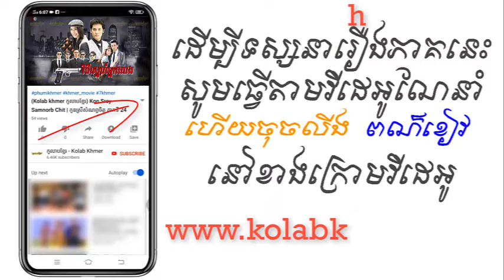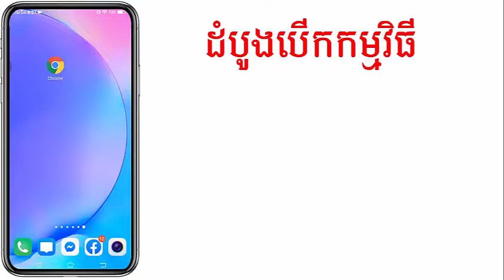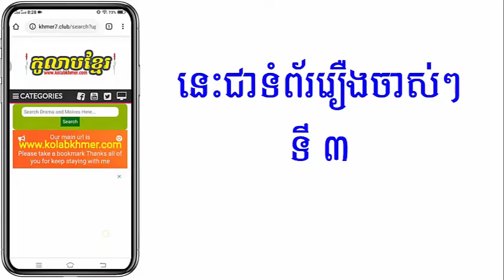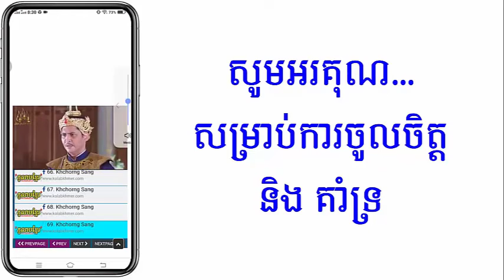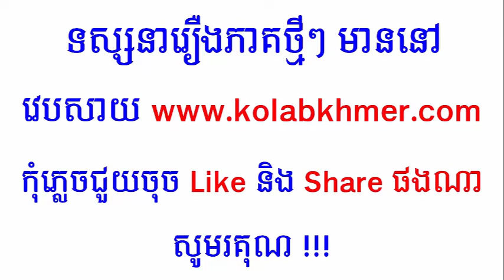(ភូមិខ្មែរ-Phumikhmer) Vithey Sne Nak Leng វិថីស្នេហ៍អ្នកលេង